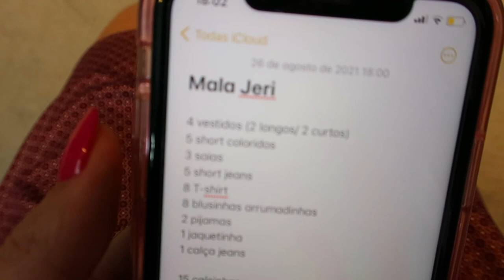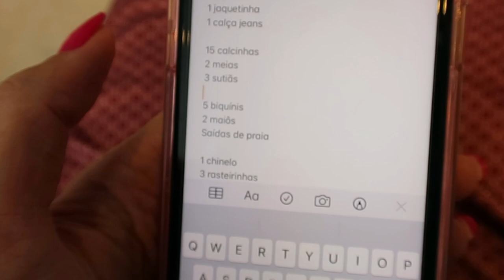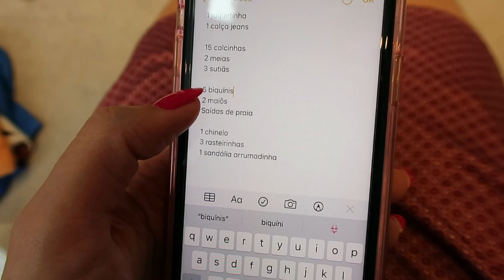ARRUMANDO A MALA PARA 10 DIAS - FORTALEZA E JERICOACOARA - Thamyê Baseggio